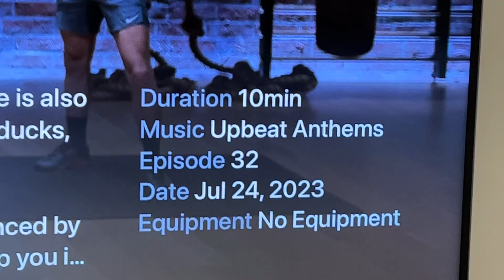Day 8 of 90: Apple Fitness+ Challenge